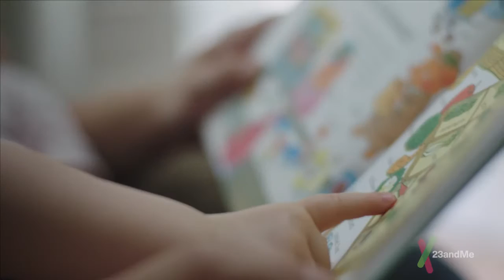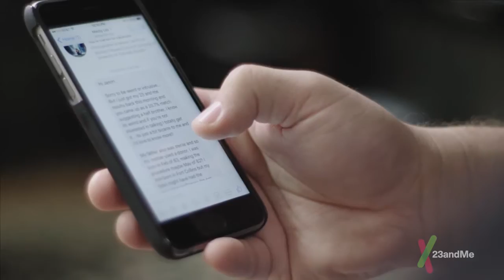Mandy and Jason 23andMe Web Story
Wonderful story - focused on the 23andMe results bringing two siblings together that did not know the other existed.  Heartwarming story with music by Anthony Marinelli.